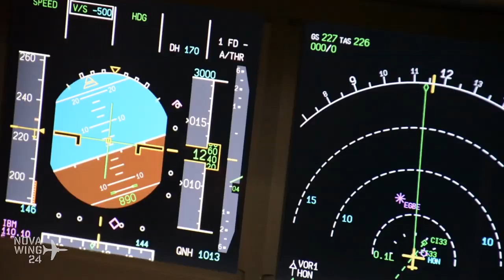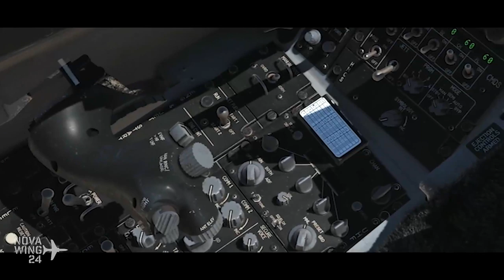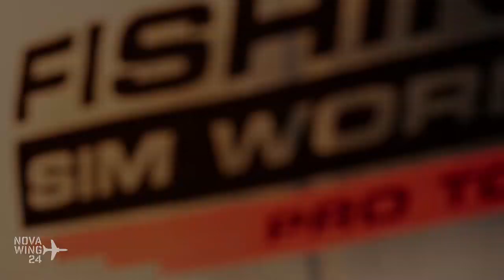NovaWrap 6 October 2019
The Novawrap is your one stop weekly update of simulation release news!
Novawing24 takes a look at some of the releases and announcements in the simulation world!

My personal VLOG channel, deep thoughts, sports, bad habits, travel ideas and generally goofing off!

The visual sources in this video are made of public domain released videos released by companies as official promotional material that can be used for news classified productions of which this is.